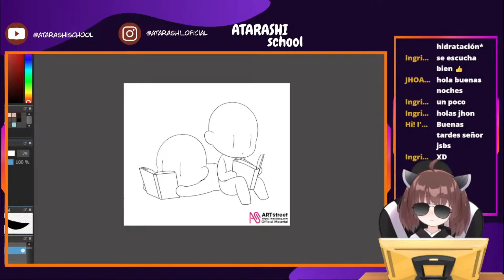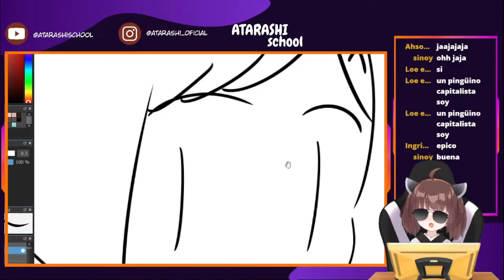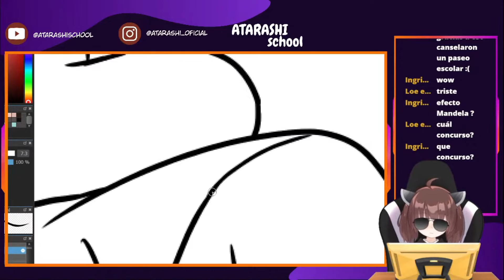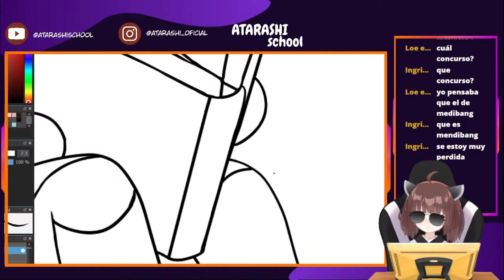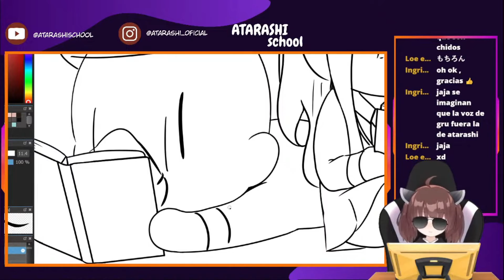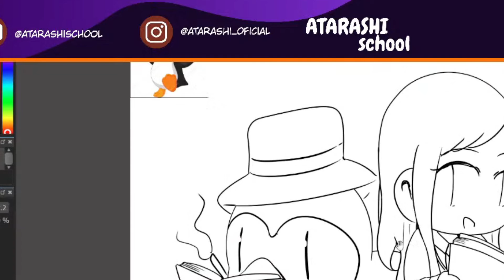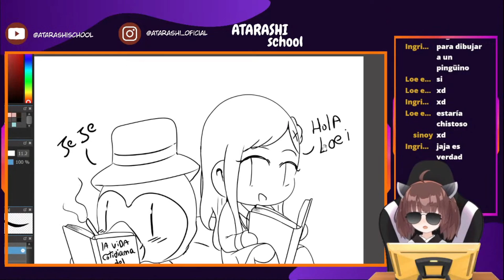APARECE UN (pingüino CAPITALISTA) Y LO DIBUJO CON LILY xd